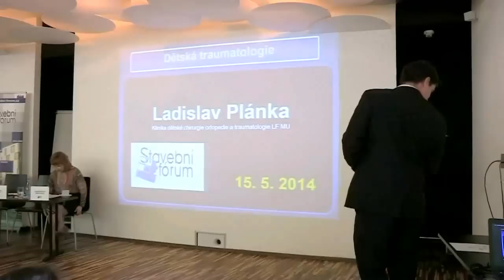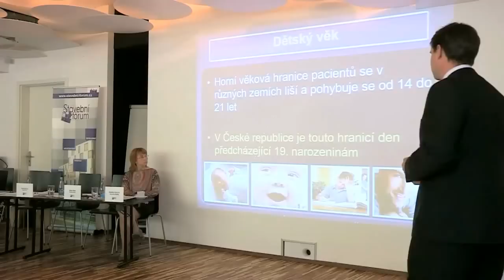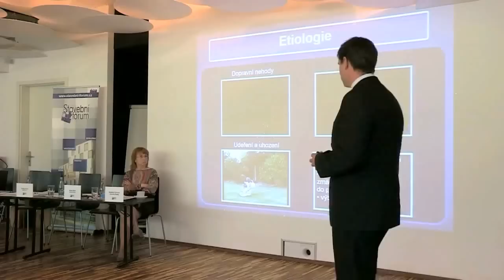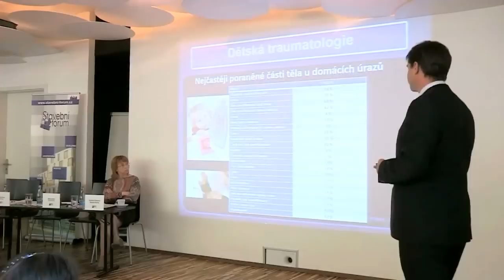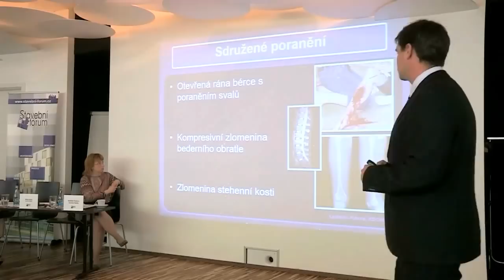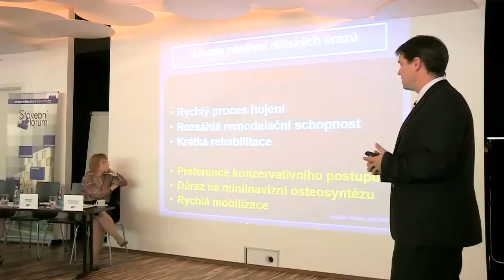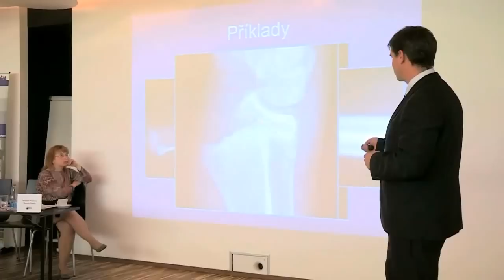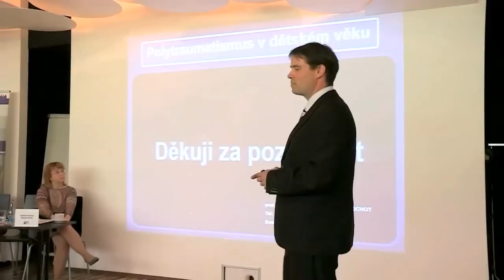Úrazovost dětí v domácnosti – Ladislav Plánka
Profesor Ladislav Plánka, přednosta Kliniky dětské chirurgie, ortopedie a traumatologie Fakultní nemocnice Brno, hovoří například o tom, že zatímco v Rakousku zemřelo v roce 2012 na následky úrazů 34 dětí, u nás jich bylo 174. Pozitivní číslo našich sousedů je dané lepší vzdělaností společnosti. Víte například jak nebezpečná je domácí trampolína či vlastní bazén?